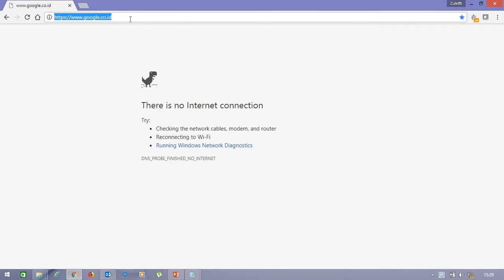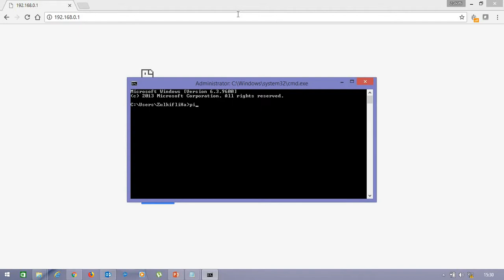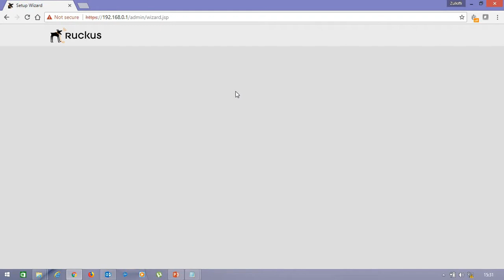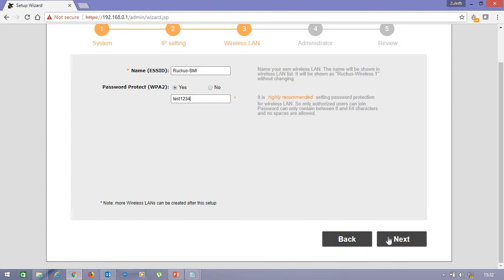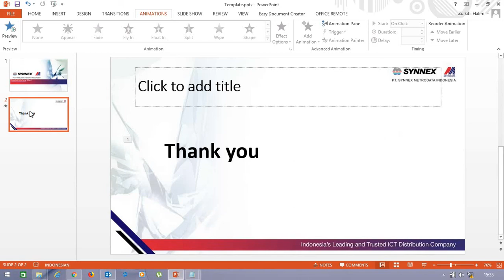Unleashed Initial Setup Wizard